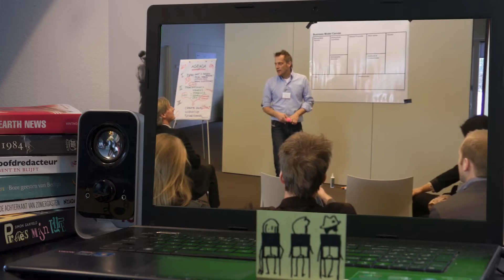Jongerenwedstrijd The Challenge: Vernieuwende journalistiek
Het Stimuleringsfonds voor de Pers start op 1 september 2013 met de jongerenwedstrijd The Challenge: Reinventing Journalism. We dagen net afgestudeerden en laatstejaarsstudenten uit vernieuwende ideeën te bedenken voor de Nederlandse journalistiek. De winnaars krijgen elk 20.000 financiering en begeleiding bij het opzetten van hun eigen startup. Meer info en meedoen op

Video door: Stephan Vegelien